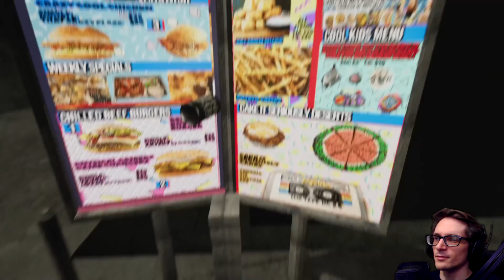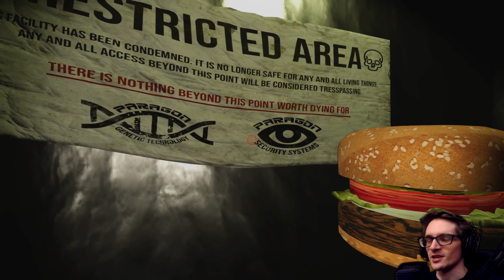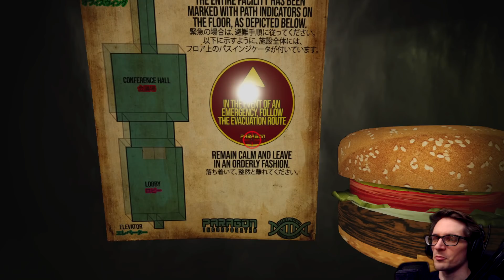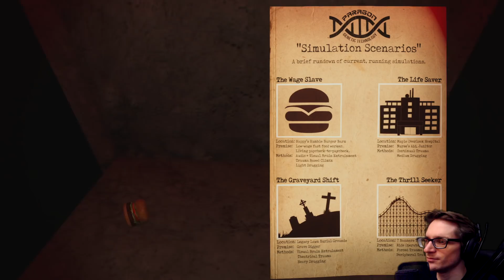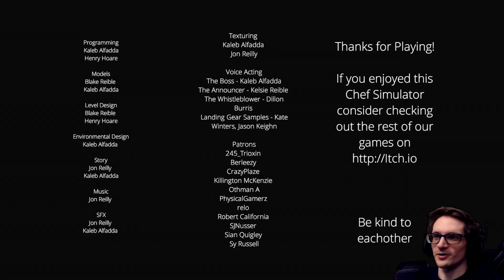Serve Burgers! What Could Go Wrong? | Happy's Humble Burger Barn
Serve Burgers! What Could Go Wrong? | Happy's Humble Burger Barn - Your dream is about to become a reality as you just landed a brand new job at Happy's Humble Burger Barn! Welcome to Happy Humble's Burger Barn, home of the chilled beef burger, can we take your order?